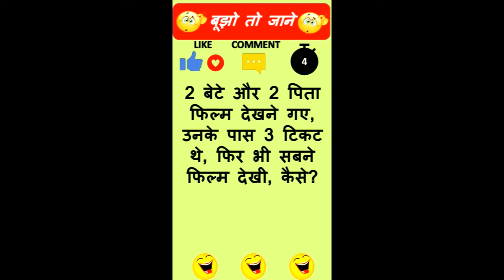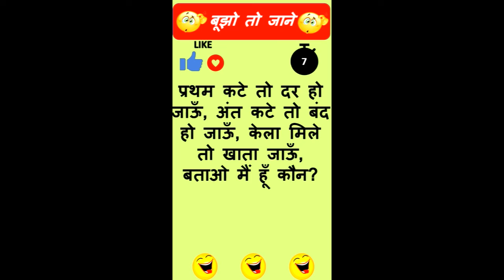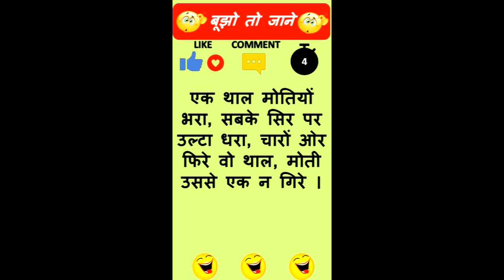पहेली #71-80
💡💡💡Solve Riddles daily 💡💡💡
Hi, I´m Riddle Mania. On this Channel, you get to solve lots of riddles.

Riddles helps in problem solving, logical and critical thinking skills. If we wrestle with a riddle for a period of time it can help our concentration, focus and brain dexterity. Riddles can be a wonderful challenge which help to motivate anyone to continue working.

Puzzles are intended to exercise your brain. Crossword puzzles, riddles, word searches and logic problems can all activate different parts of your brain, helping you to hone your rational skills.

It will encourage us and help us to improve better.

I wish you good luck and a lot of fun. Thank you so much !